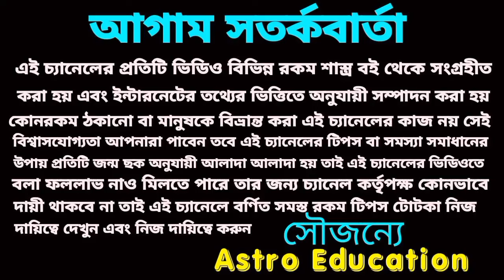এই সাতটি রাশি একচেটিয়া রাজত্ব করতে চলেছে!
আগামী 90 দিনের মধ্যে এই সাতটি রাশির অর্থ প্রাপ্তির প্রবল যোগ দেখা যাচ্ছে